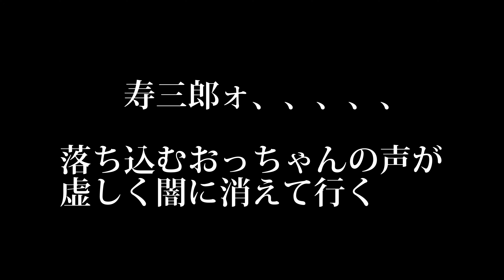猫が落ち込むことがあるか？その時の様子は？寿三郎の場合は、、、天然の癒しの現場報告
猫が落ち込むと人も併せて落ち込むことになるようで。ご苦労な事です。
円之助